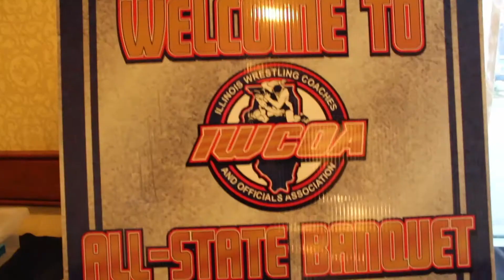Jim Heffernan 2017 IWCOA HOF Banquet Interview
Jim Heffernan is interviewed at his induction ceremony Hall of Fame Banquet